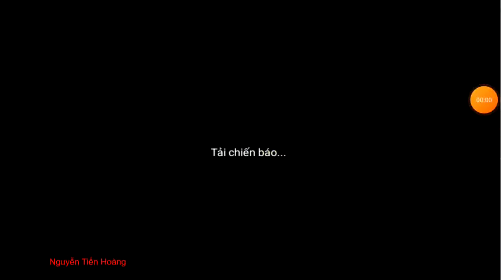Tổng hợp clip gamer trên group Cộng Đồng Ngọa Long Mobile - Phần 12